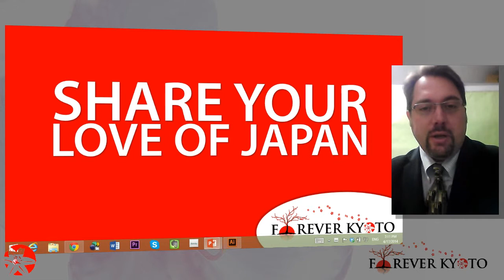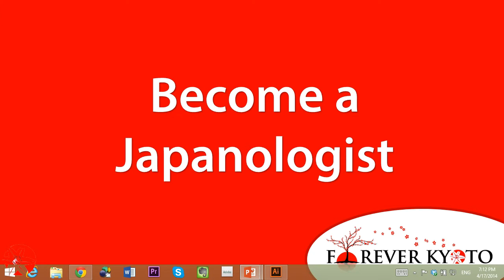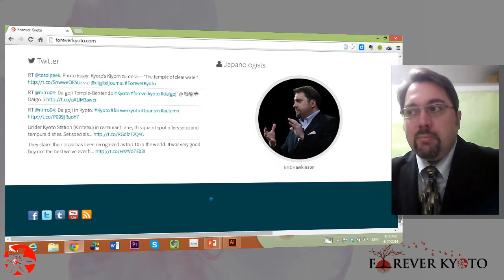Share Japan - Forever Kyoto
Maybe you have lived many years in Japan or maybe you have never been but have a passion for Japanese culture.  Forever Kyoto is a project to help promote Japan to the world and share what we love about Japan with each other at the same time.